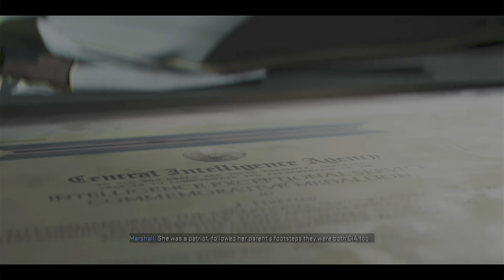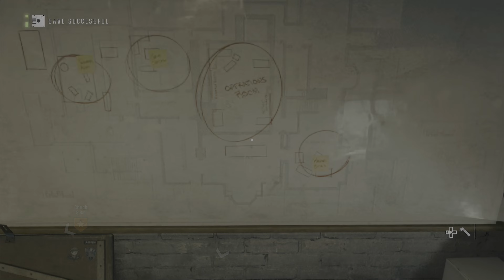BLACK OPS 6 | The Rook: Interrogation | CALL OF DUTY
THE ROOK: INTERROGATION  |  BLACK OPS 6  |  CALL OF DUTY